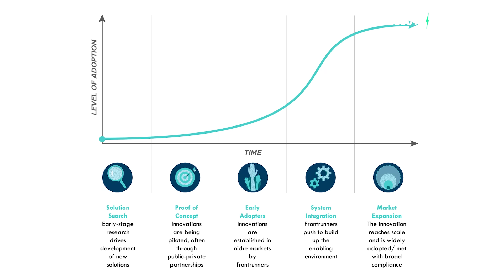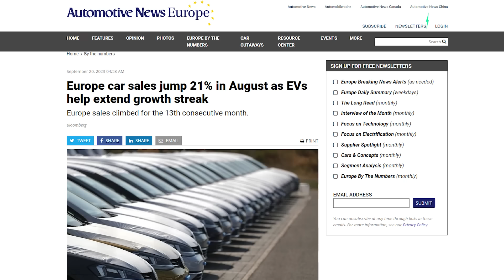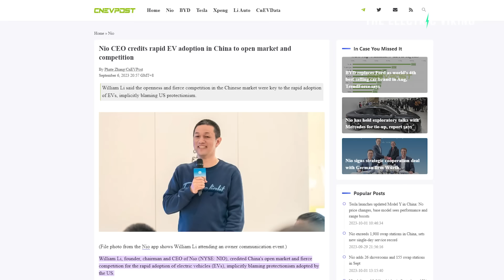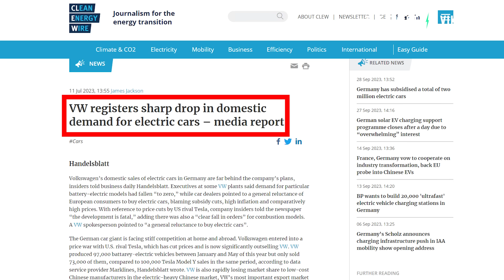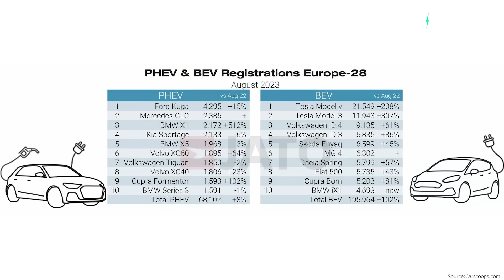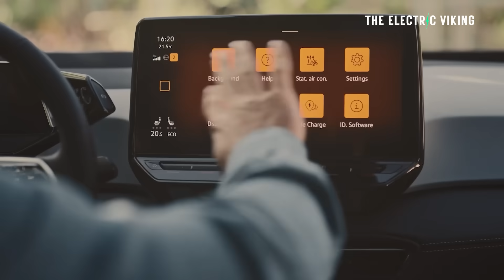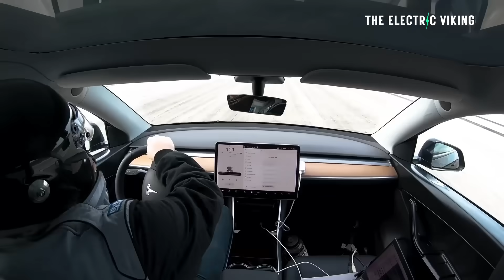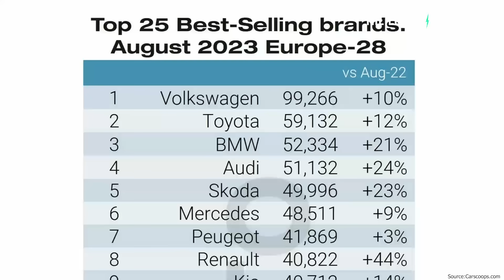Electric car sales in Europe up amazing 102% - legacy auto begins panicking